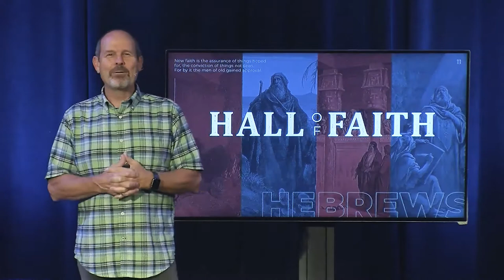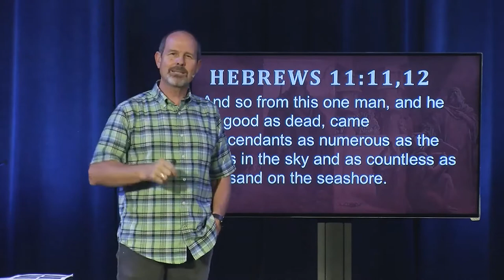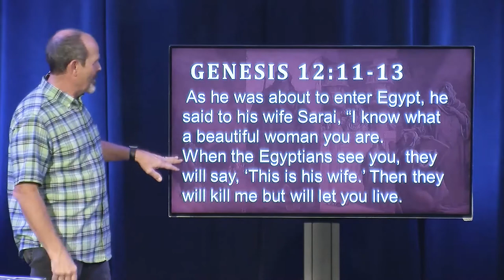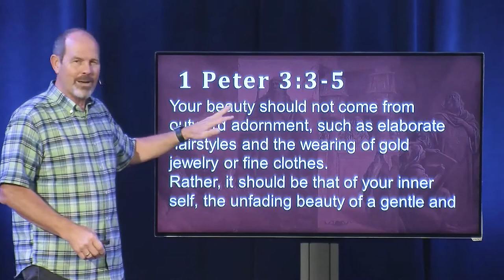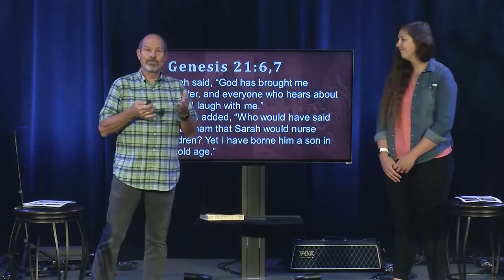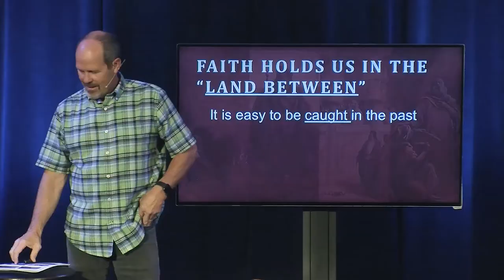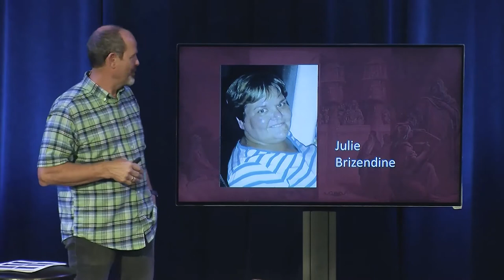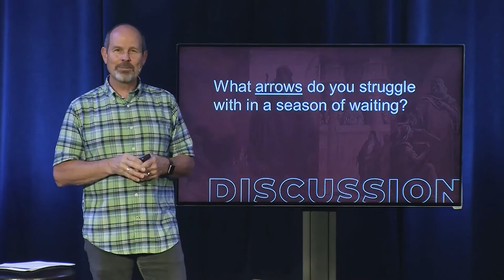Sarah | The Hall of Faith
Enjoy this message from Pastor Paul Glazner as we continue in our sermon series walking through Hebrews 11, The Hall of Faith.